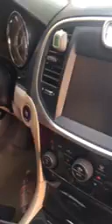LJ PREACHING FROM A MCDONALD’S RECEIPT FOR A TEXT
Pastor John A. Heath’s Son John A. Heath IIIImitating His Father Preaching From A McDonald’s Receipt